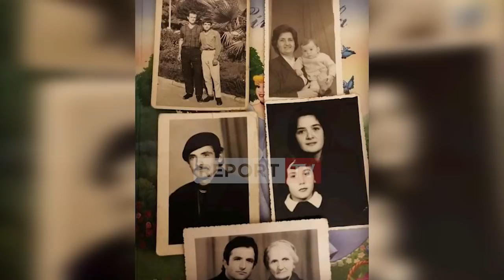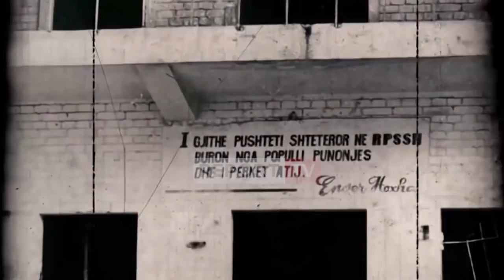'Më pështyu në surrat gjakun tim', ish-i dënuari politik Demir Pojani: Si më torturoi Mehdi Bushati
Dekorimi  nga Presidenti Ilir Meta, i Mehdi Bushatit, i cili është edhe babai i analistit Andi Bushati, me Dekoratën e Lartë “Kalorës i Flamurit” ka ngjallur shumë reagime ditët e fundit mes ish- të përndjekurve politikë, që e cilësojnë Bushatin , si një prej hetuesve me të dhunshëm të regjimit komunist.

Demir Pojani, ish-i burgosur politik, pjesëmarrës në revoltën e Spaçit në maj të 1973,  e ka njohur nga afër hetuesin Bushati dhe është përballur me torturat e tij, pas shtypjes së revoltës, kur  një pjesë të madhe të të rebeluarve të lidhur me zinxhirë i çuan në burgun e Ri të Tiranës.

"Hetues nga gjithë Republika, njerëzit e sigurimit më të këqij që kishte regjimi i kishin pru aty për të na pritur ne të revoltës. Ne ishim rreth 90 vetë, të lidhur të vramë, të poshtëruar, pa ujë, nuk di si kemi shkuar gjallë", shprehet ai për mikrofonin e Report Tv.

Përballjen me hetuesin Mehdi Bushati Demir Pojani e kujton me detaje.

"Kur më morën mua, shoh një burrë të shkurtër me kostum, me këmbë të shtremba, që më turret mua. Unë jam marr me sport dhe llogaris inercinë e vrapit të atij dhe u jap këmbëve dhe i hyra brenda rrezes. Ai u përplas në kraharorin tim... si u përplas tek unë, u rrëzua, dhe kur ngrihet me ca të qara të ndyra, vjen nga mbrapa dhe më kafshon duart. Atij i plasën gishtat gjak në gojë dhe më pështyu në surrat gjakun tim…

“Na mbështeten për muri dhe aty më binte pa pushim…", kujton ai.

Skena e dhunës që Demir Pojani ka përjetuar ka vijuar edhe më tej.

"Mora vesh se kisha një komshi aty afër me tha,- 'ky është Mehdi Bushati, është dhëndri i Hysni Kapos'".

"Kjo pune vazhdoi aty rreth disa orë sepse ushtarët na kishin lëshuar fenerët dhe duheshin larguar fenerët nga oborri ku ishim, dhe na morën e na futën nëpër biruca. Nuk di ca të them... Më pas nuk e pashë më këtë (Bushatin)".